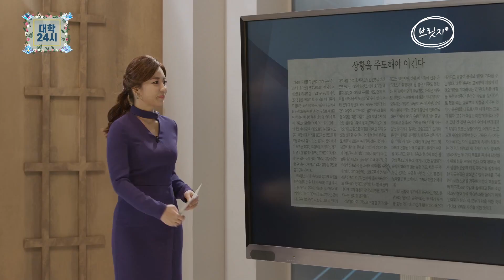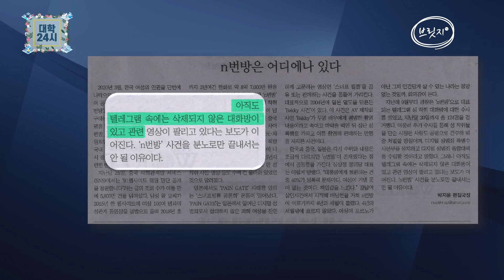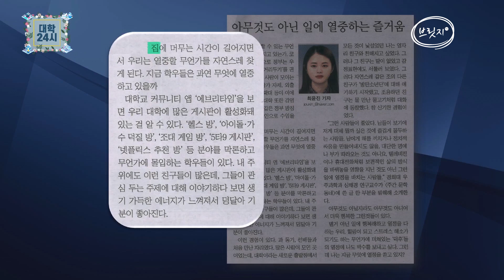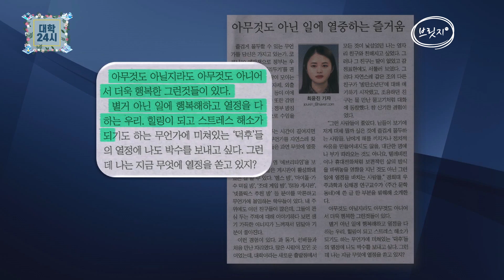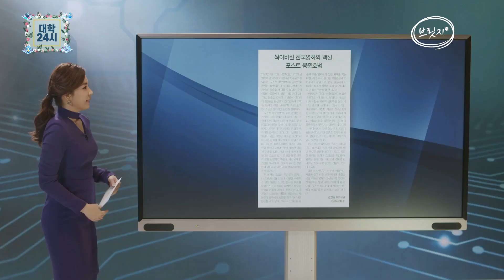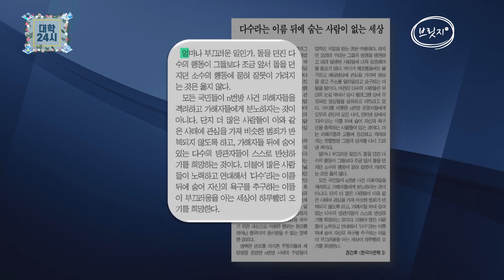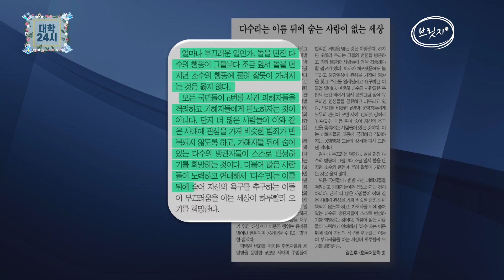[브릿지TVㅣ대학24시] 오피니언Reader 조선대｜동아대 대학 신문 논설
조선대 신문 1120호
사설 / 상황을 주도해야 이긴다
박지윤 편집국장 / n번방은 어디에나 있다
박선희 교수 / 온라인 강의와 줄탁동시
최윤진 기자 / 아무것도 아닌 일에 열중하는 즐거움

동아대 신문 1158호
사설 / 위기는 기회 : 코로나19로 인한 대학 강의법의 패러다임 변화
김정웅 독자 위원 / 썩어버린 한국영화의 백신, 포스트 봉준호법
정건후 학우 / 다수라는 이름 뒤에 숨는 사람이 없는 세상

대학24시 매주 월요일 오전 11시 방송